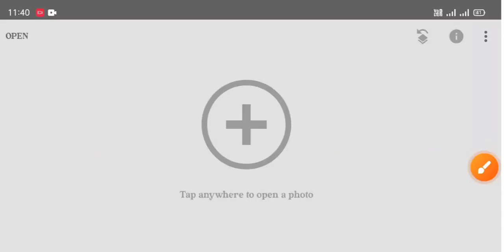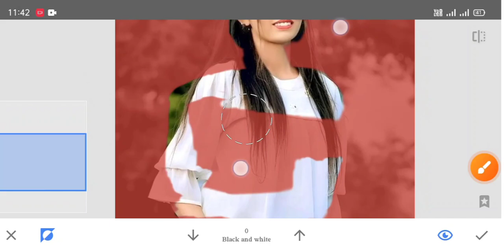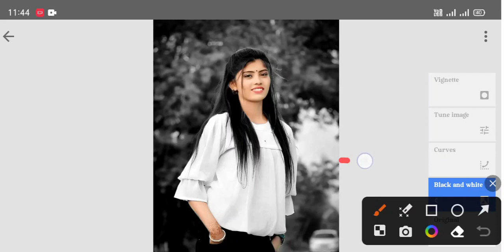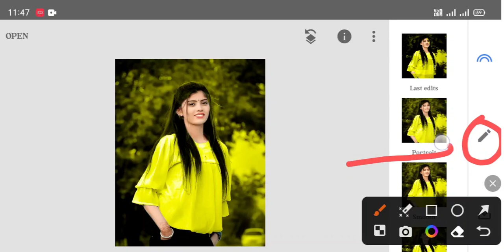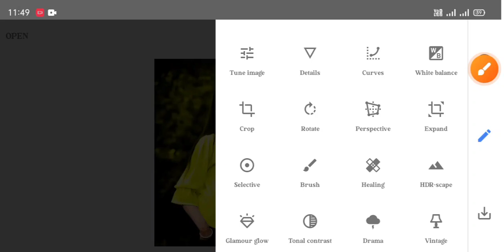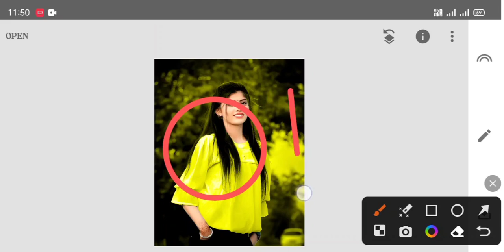2023 Snepseed Yellow Colour Photo Editing Tricks 🔥| snepseed background colour change photo editing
2023 Snepseed Yellow Colour Photo Editing Tricks 🔥| snepseed background colour change photo editing

1: _____ snepseed _________

note...

snepseed apps se photo editing kese kre
hum ne is video me snepseed se photo editing ker ke btaya hai
app hmare video dek ker apna photo eadting ker suk te hai vo bhi sub se aasan tricks 🔥 se

kare
mobile ke camera se photo editing kaise
kare
mobile se passport size photo edit kaise
kare